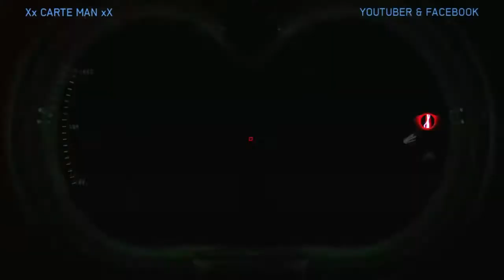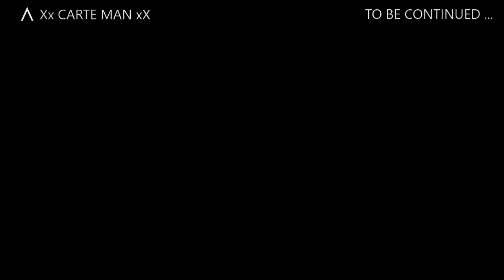GHOSTBUSTERS 👻 STORY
Jeu vidéo XBOX 360 BY Xx CARTE MAN xX & NERD INVADERS XBOX ONE GAMING présente : GHOSTBUSTERS  👻